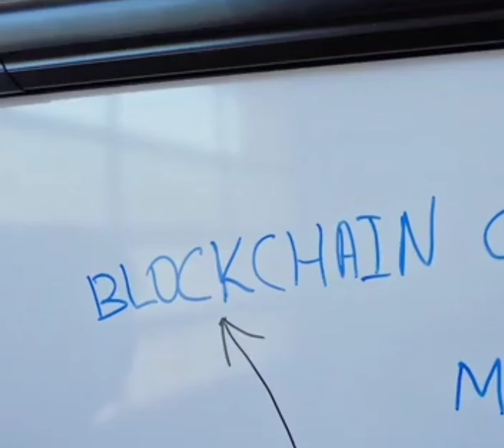SANJA STANKOVIĆ OTKRILA DETALJE DRUŽENJA SA ANĐELOM RANKOVIĆEM: "ZNAJU SVI ŠTA SMO IMALI..."